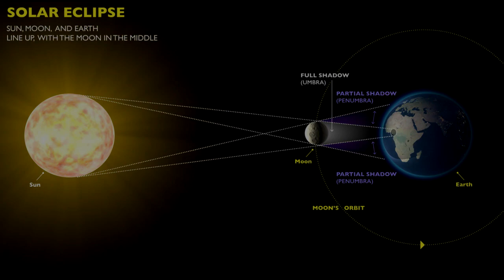EL SIGILO DE LUCIFER | Símbolo Satánico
El Sigilo de Lucifer se documentó por primera vez en el Grimoirium Verum o Grimorio de la Verdad del siglo XVI. Entre las opiniones más populares, se manifiesta que este grimorio se originó como una serie de normas que se ejecutaban con el fin de invocar y trabajar con demonios, entre ellos se habla de nombres como Lucifer , Beelzebub y Astaroth , y sus demonios menores, además esto se encuentra muy relacionado con dogmas religiosos judeocristianos, por lo tanto, el satanismo al ser una religión ateísta, lo utiliza para relacionarse de forma simbólica con Lucifer, quien es conocido como el líder de los ángeles caídos, el portador de la iluminación en la oscuridad, quien ofreció al hombre el fruto de la sabiduría.